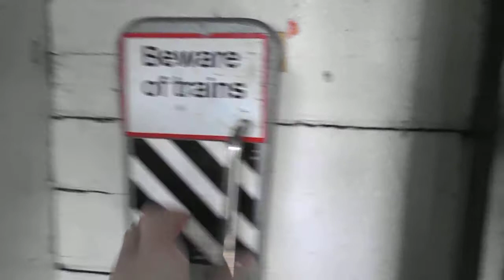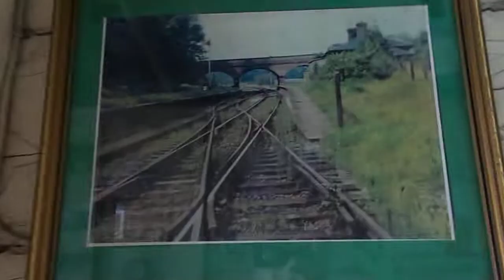Shackerstone Festival pt5